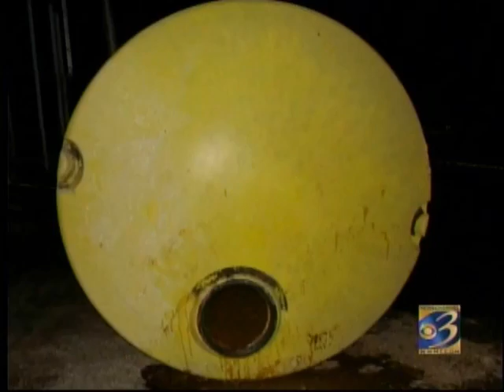Yankee Springs Dairy Farm Accident